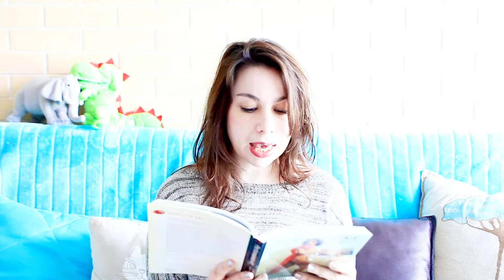A Curator's Reading List: Performance Art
Bi-weekly feature where I talk about books that are great reads for those interested in art and culture.

This week's book: Performance Art: From Futurism to the Present (1988) by Roselee Goldberg.